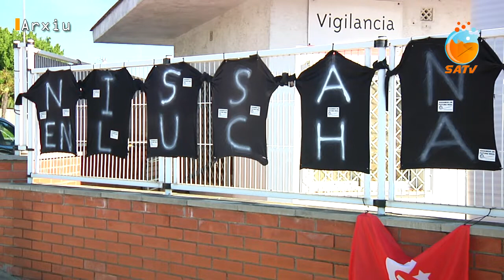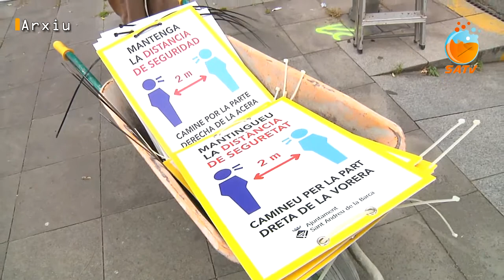SATV 050421 dades enquesta Sant Andreu